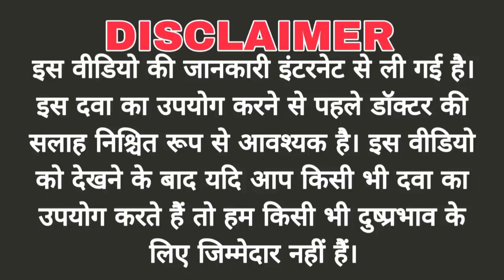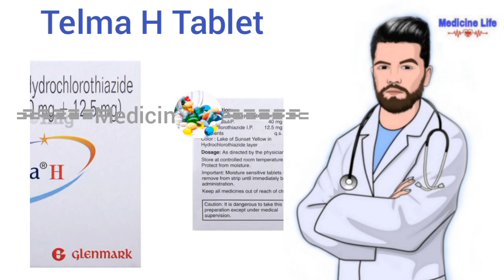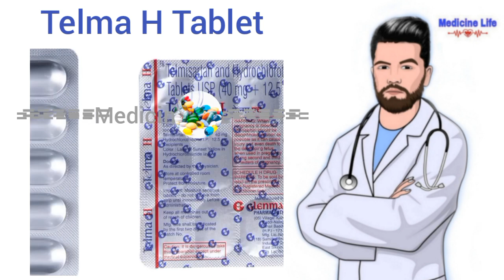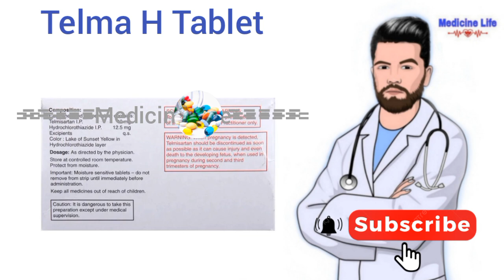Telma H tablet uses, review in hindi | use | dose | benefits | Side-effects